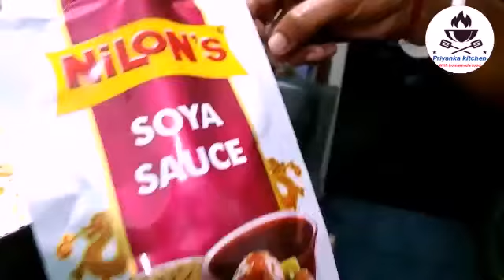দোকানে মতো বাড়িতে chow mein বানিয়ে খাওয়ালে আত্মীয়রা প্রসংশা করবে // Hoe to make egg chow mein recipe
Hoe to make egg chow mein recipe

This easy chow mein recipe is sure to make your lunch / dinner much better. With egg and veggies the chow mein become more addictive and best option for lunch boxes. It used to be my frequent tiffin during school life. You can also add chicken and shrimp to this dish. Do try this delicious recipe in your kitchen and let me know how it turned out for you.